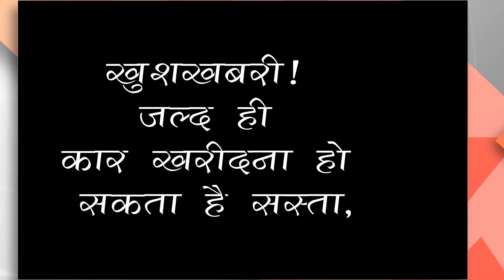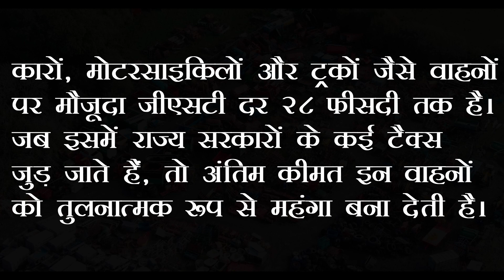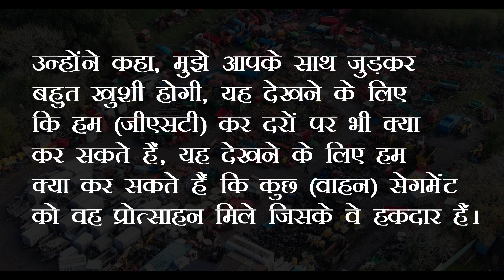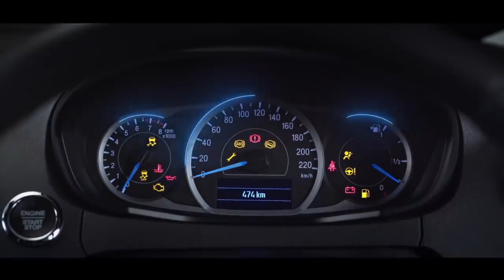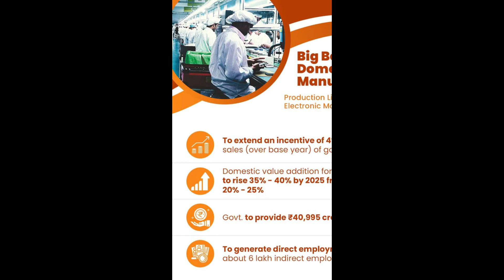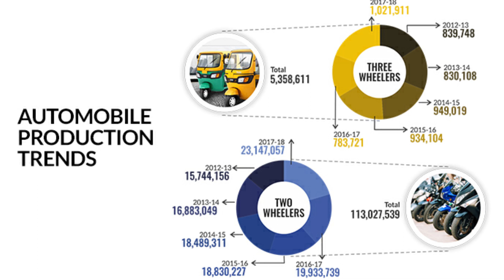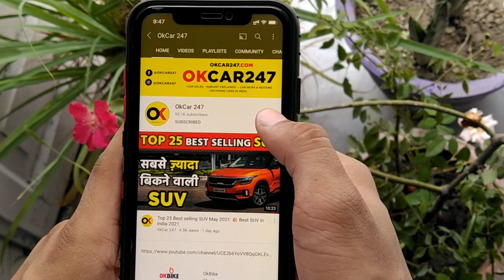खुशखबरी! कार हो जाएगी सस्ती | 4 Reasons CAR Prices Down |Govt of India के 4 बड़े फैसले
कार हो जाएगी सस्ती | 4 Reasons CAR Prices Down |Govt of India के 4 बड़े फैसले ,खुशखबरी! जल्द ही कार खरीदना हो सकता है सस्ता, सरकार कम कर सकती है जीएसटी दर